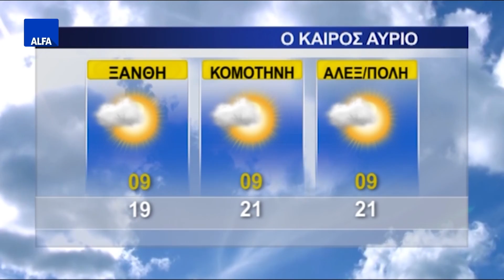ΚΕΝΤΡΙΚΟ ΔΕΛΤΙΟ 04 10 2021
Στο κεντρικό δελτίο ειδήσεων της ALFA Τηλεόρασης με την Κυριακή Μπασκάκη. Η υφυπουργός Τουρισμού Σοφία Ζαχαράκη στην Άλφα Τηλεόραση - Οι στόχοι και οι προκλήσεις.  Ν. Παναγιωτόπουλος:"3,4 εκατ. για την αντιμετώπιση της προσφυγικής κρίσης στον Έβρο". Η οργάνωση Women Act επεκτείνει το δίκτυό της και στην Αλεξανδρούπολη - Οι γυναίκες σπάνε τα στεγανά και διεκδικούν θέσεις ευθύνης. "ΟΝΝΕΔ - PROJECT 2030": Ο πρωτογενής τομέας ως μοχλός ανάπτυξης με ομιλητή τον υπουργό αγροτικής ανάπτυξης Σπ. Λιβανό.